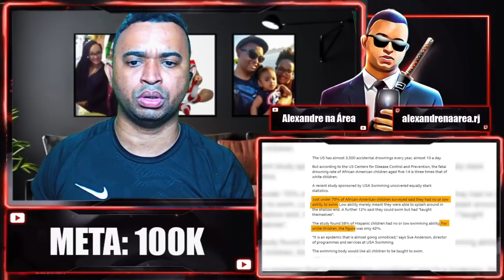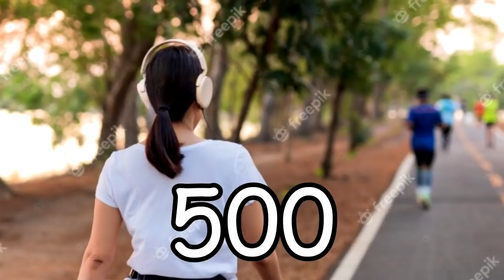REACT | RACISMO em ONE PIECE! (parte 2) - Cronosfera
Configurações do meu PC:

Processador: fx 8320e
Mobo: Ga970 USB3
GPU: gtx 750 ti 2gb gddr5